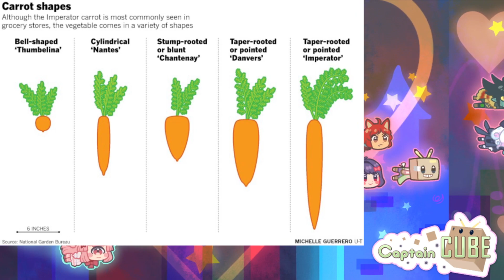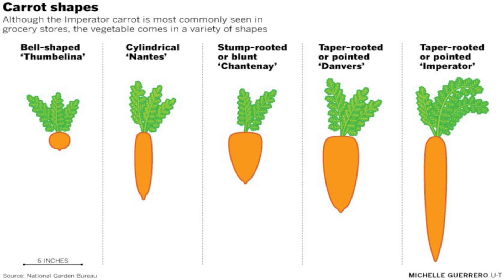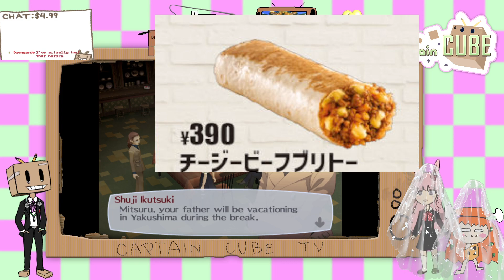persona 3!!! (screams are not working today sorry)